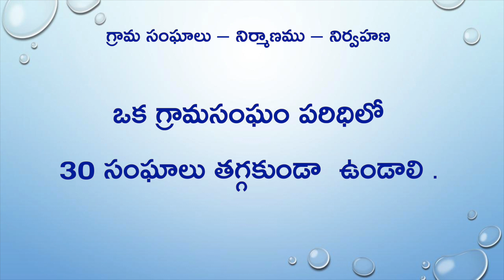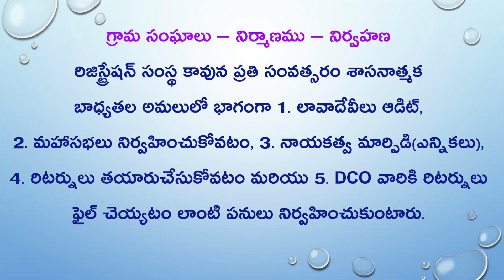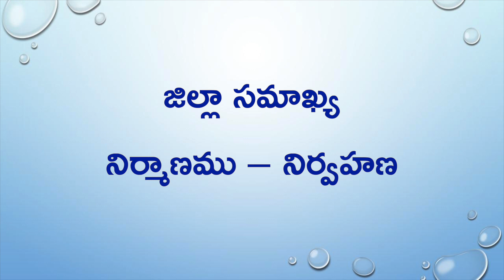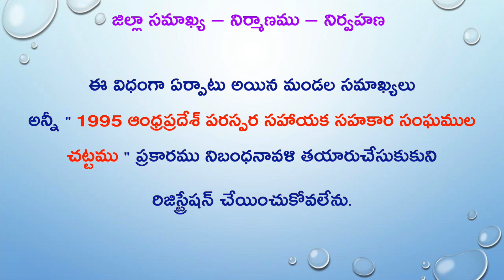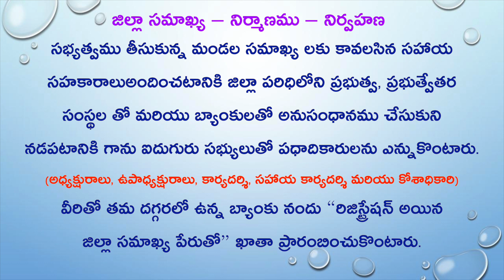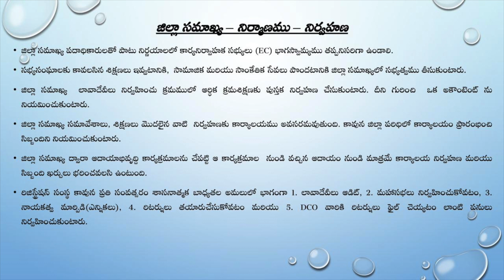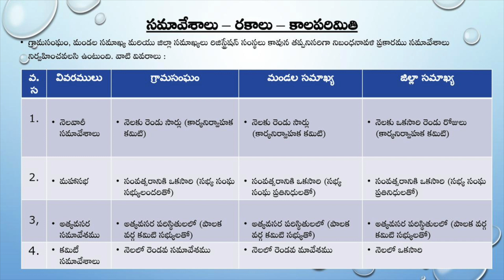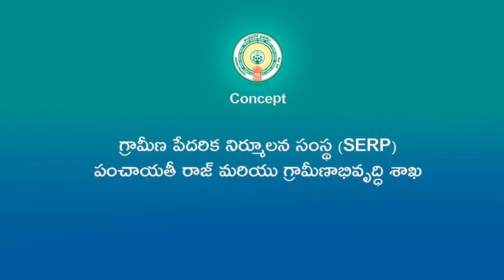SERP IB 02